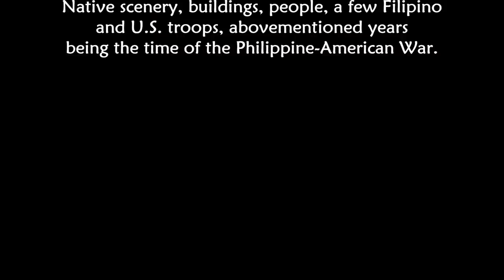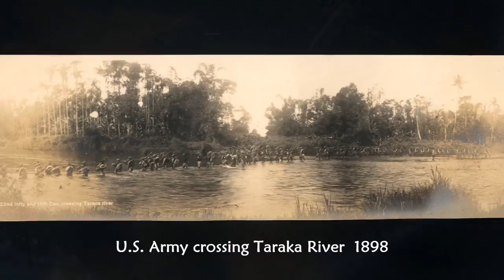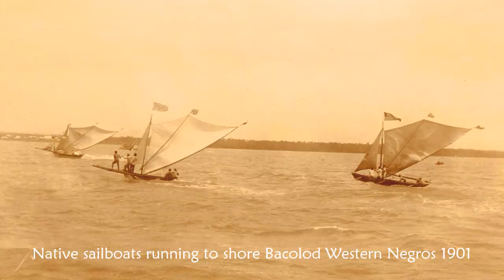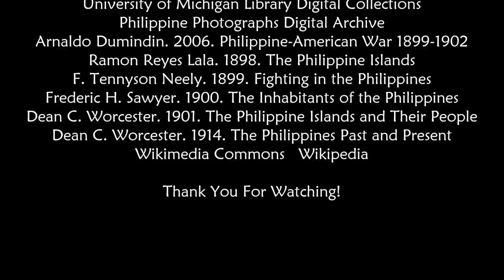Philippines Vintage Photos Circa 1898-1901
60 photos Philippines circa 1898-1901. Native scenery, buildings, people, a few Filipino and U.S. troops, said years being the time of the Philippine American War. Background music is a Filipino ballad Gaano Ko Ikaw Kamahal (How Much I Love You) composer Ernani Cuenco  lyricist Levi Celerio. Guitar arrangement by Filipino master guitarist Jose Valdez, played beautifully by classical guitarist Kevin Loh.
1:21  Malolos Cathedral color tinted photo
2:25  ollas - clay jars or pots
3:01  estero - canal
3:23  cascos - houseboats or barges